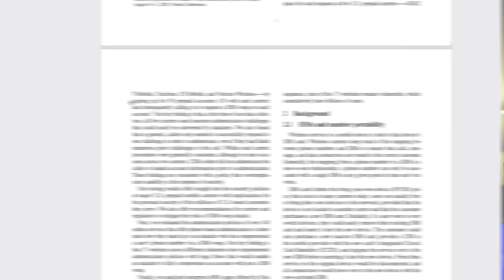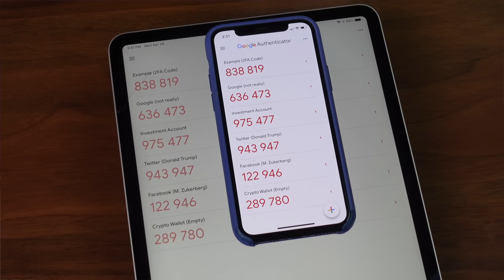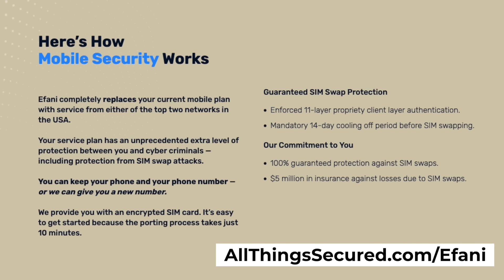SIM Swapping EXPLAINED (+ how YOU can easily avoid it)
Celebrities, politicians and businesses have all fallen prey to this simple but extremely damaging kind of fraud: SIM swapping. What is it? Is it still an issue and how can you easily avoid it?

You can find the Princeton study referenced in the video

Video Timestamps
0:00 - Introduction
1:19 - What is SIM Swapping?
3:19 - Why Should You Care About SIM Swaps?
4:09 - How to Avoid SIM Swapping?
4:21 - Tip #1: Don't Use SMS text for 2FA
5:21 - Tip #2: Call Your Mobile Phone Provider
6:06 - Bonus Tip: Build Extra Mobile Security with Efani
7:49 - Tip #3: Set a PIN for your SIM Card
8:02 - Tip #4: Don't Give Real Answers

SIM swap scams are on the rise, so it's best you know about it before you become the next victim. In this video, Josh walks us through what SIM swapping is, how it works, and how you prevent it from happening to you.